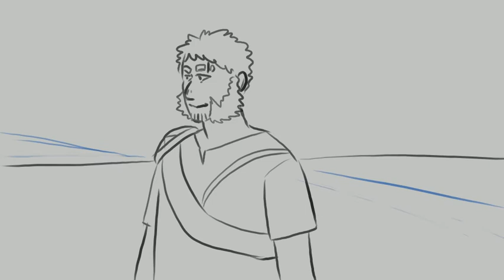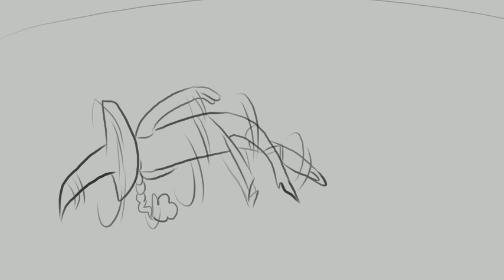The Adventure Zone: Balance, Moonlighting chapter 2 animatic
I've had this in my drafts for like 5 years and I've finally accepted I'm never going to finish it but I put too much work into it to not post it so here we go!
audio from TAZ Moonlighting chapter 2, by the mcelroy brothers